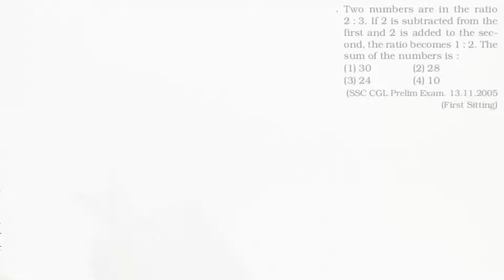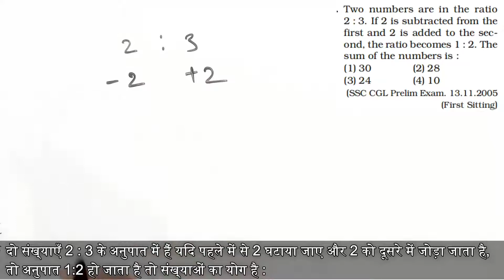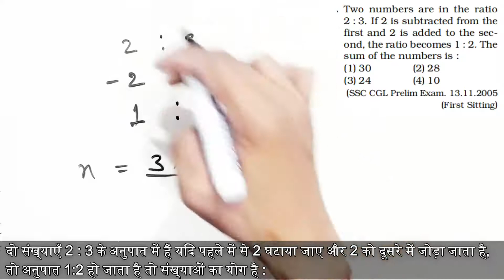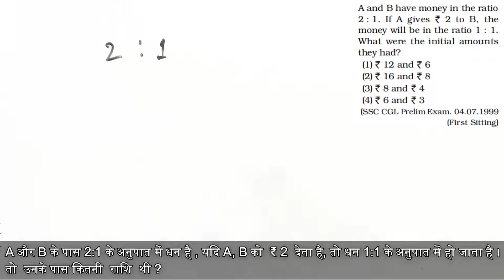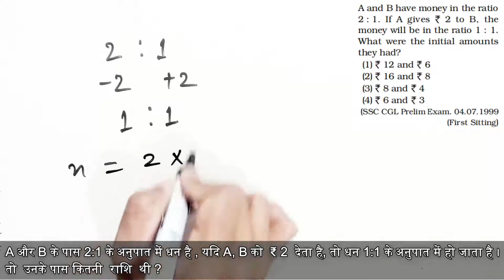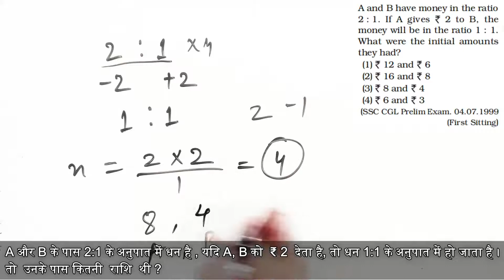ratio and proportion tricks for competitive exams / ratio and proportion tricks / tricky world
ratio and proportion tricks for competitive exams / ratio and proportion tricks / ratio and proportion shortcut tricks / ratio & proportion short tricks / ratio and proportion / ratio & proportion  /tricky world

hello guys , In this video , I have discussed about a superb trick to solve such type of questions quickly and efficiently , even without using pen . So , plz watch complete video to understand this trick thoroughly.

ratio and proportion tricks for competitive exams
ratio and proportion tricks
ratio and proportion shortcut tricks
Ratio
Proportion
ratio & proportion in hindi
ratio & proportion
ratio proportion concept

ratio comparison tricks
ratio calculation tricks
ratio reasoning tricks
ratio tricks for competitive exams
ratio tricks in hindi
ratio tricks for bank exams
ratio tricks math
ratio analysis tricks
ratio best trick
ratio age trick
ratio easy trick